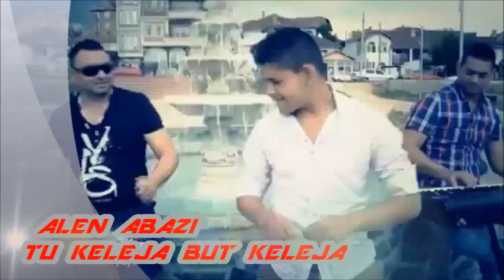Alen Abazi Tu keleja but keleja 2013 NEW ORIGINAL(Official) VIDEO SPOT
PRODUCTION DALO MAN BUJANOVAC ALEN ABAZI NEW SPOT MLADI TALENTI MLADI DECACI GAZOZA MLADI KRISTALI ENERGI BEND PLAVE ZVEZDE LESKOVACKA ZVEZDE LATINO BEND ROLEX BEND MUSTAFA SABANOVIC ERDJAN ERDZAN DJAFER DZAFER SUNAJ BERNAT ERVIN ERDJAN 2013 GALANTI FERARI CUMIN CUMIN GERMANSKO SISTEMI BIJAV BUJANOVAC BUJANOVCA VRANJE INFUZIJA BEND 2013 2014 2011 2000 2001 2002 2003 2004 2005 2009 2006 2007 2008